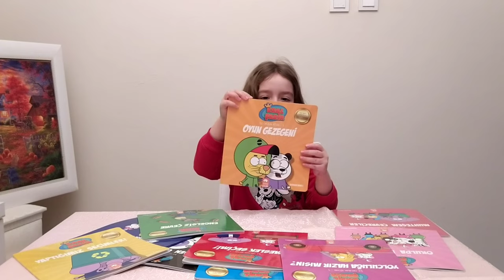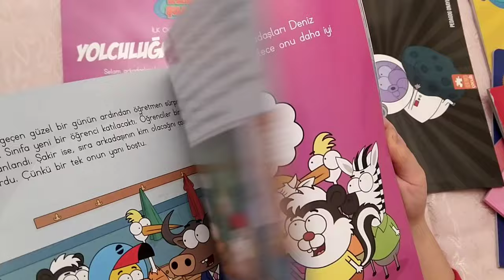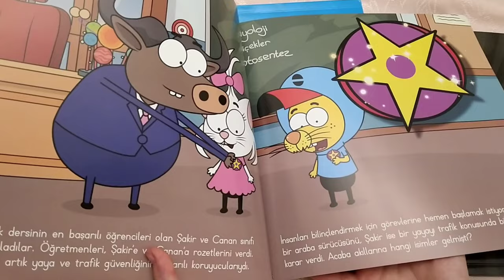Kral Şakir İlk Okuma Kitaplarım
Türkiye’nin en çok izlenen çocuk televizyon kanalı Cartoon Network’te 2016 yılında gösterime giren Kral Şakir çizgi dizisi, kanalın ilk Türk yapımı olarak günümüzde de izlenme rekorları kırmaya devam ediyor. Yayımlandığı ilk günden bu yana çocukların sevgilisi olan Kral Şakir, çocuklara macera dolu bir seyir keyfi sunmasının yanı sıra dostluk ve iyilik gibi erdemleri de oldukça keyifli bir dille aktarıyor.
Kral Şakir ve arkadaşları, İlk Okuma Kitapları serisi ile şimdi de ilkokul çağındaki hayranları için soluksuz bir okuma deneyimi sunuyor! Çocuğunuz veya minik yakınlarınızın ellerinden düşürmek istemeyecekleri kitaplar, Kral Şakir İlk Okuma Kitapları Seti’nde sizi bekliyor!
Serüven Şimdi, Rengarenk Sayfalarda Devam Ediyor!
Pedagog onaylı 10 farklı hikaye kitabından oluşan Kral Şakir İlk Okuma Kitapları Seti, çocukların gelişimine sosyal ve bilimsel açıdan değerli katkılarda bulunuyor. Mesleklerden sağlık bilgisine, afet önlemlerinden çevre korumaya ve gezegenlere kadar birçok konu, bu okuma setinde eğlenceli anlatımlar ve rengarenk görsellerle minik okurlara ulaşıyor.